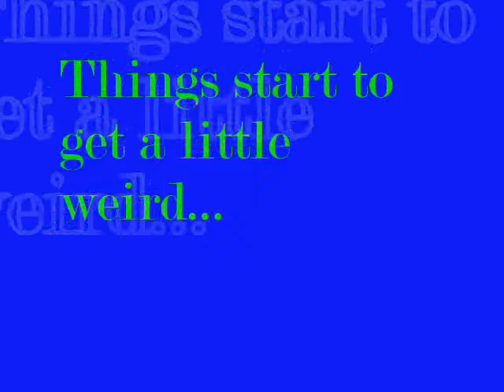2011 No Shave November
My apologies for the lateness. Hoping to persuade more of my Co-Workers and friends to participate in this years 2012 No Shave November.

When I first heard of No Shave November 3 years ago, I honestly thought it was a joke. After some research I found Movember.com and realized some Americans were taking it a step further and growing out full beards. So I gave it a try and after 2 weeks into November a fellow teacher approached me and asked if I was growing out my beard for No Shave November. Still using it as an excuse not to shave I said yes. She than thanked me and gave me a hug and stated her father had prostate cancer and appreciated what I was doing. Now, it's an every year thing for me for the right reason to raise awareness.

I got a little bored towards the end of the month and started having a little fun. Hope you Enjoy. God Bless :)